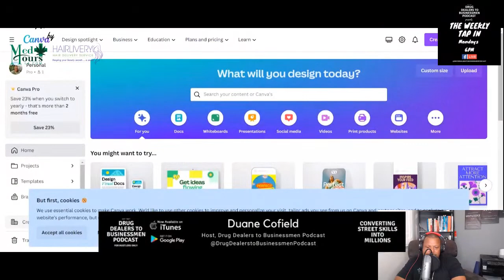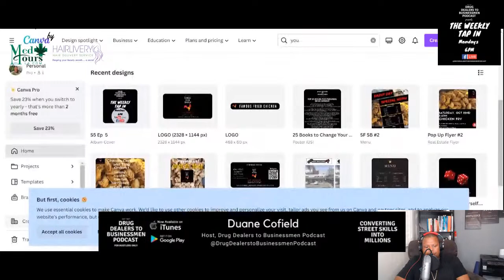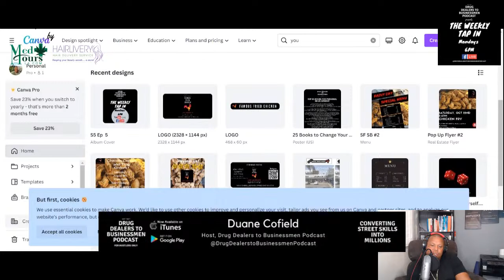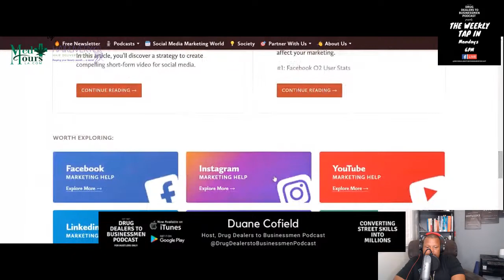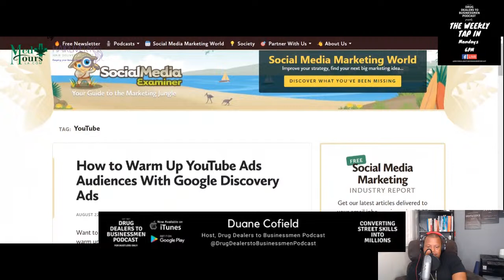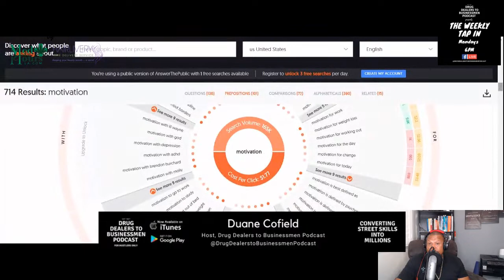Business + Marketing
Duane has been teaching business classes at the college level for over 5 years and today he puts his professor hat back on in this episode discussing business and marketing and how we can set our businesses or brands for success. Tap in and Bring a note pad.